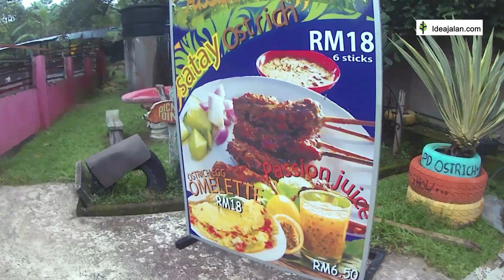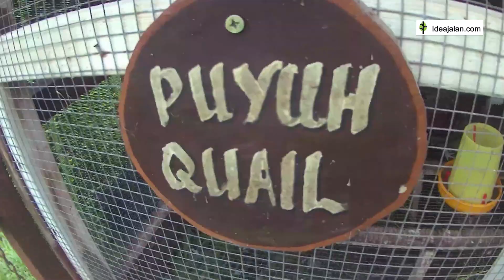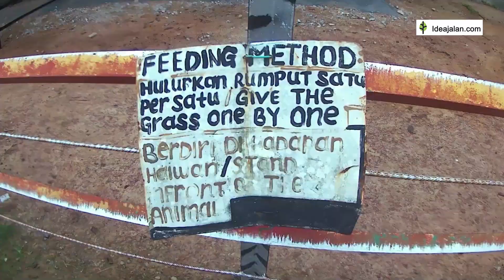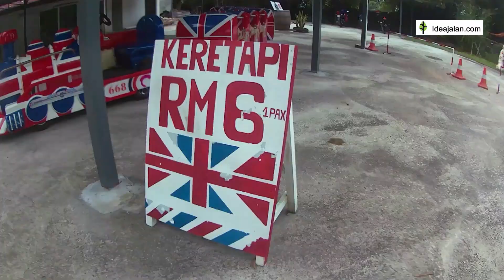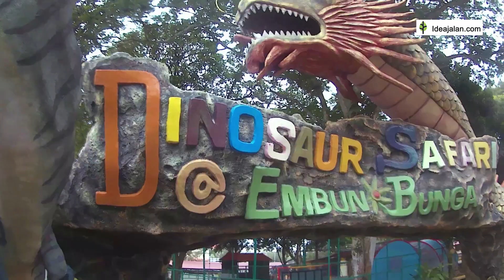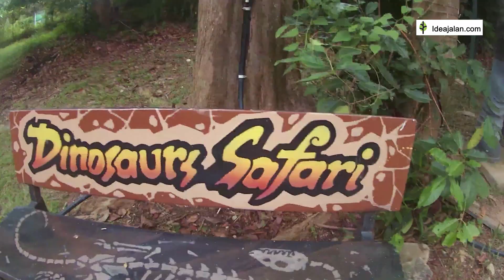Dinosaur Safari dan PD Ostrich Farm Port Dickson, Tempat Menarik Negeri Sembilan